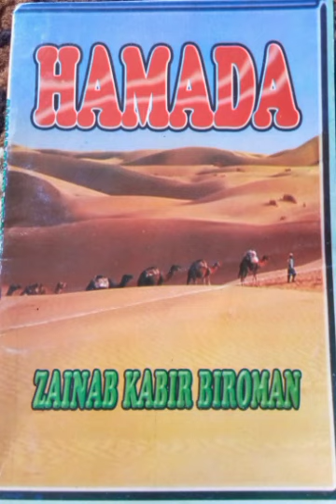HAMADA EP 5 Subscribe tutar arewa tv share and like pls thanks